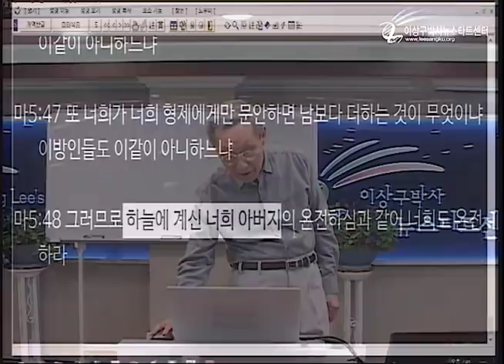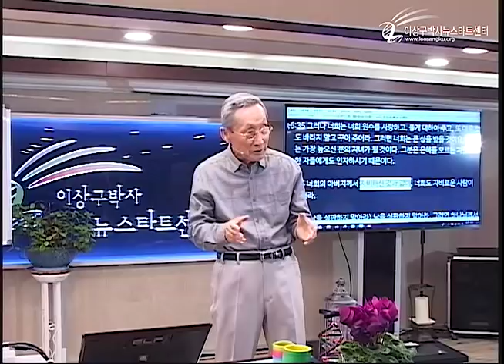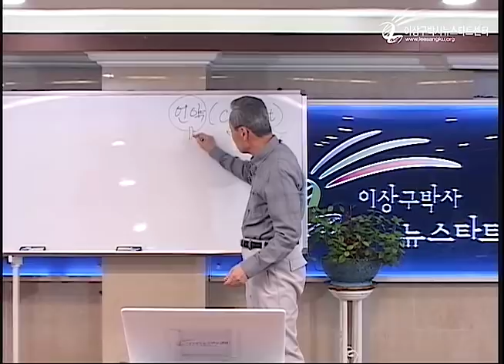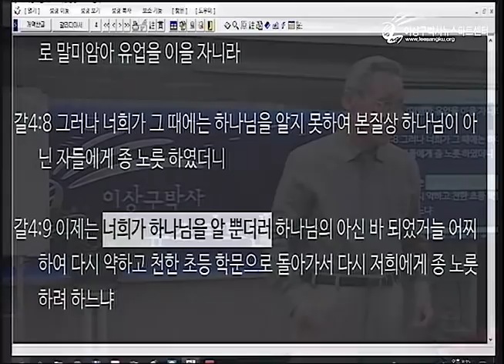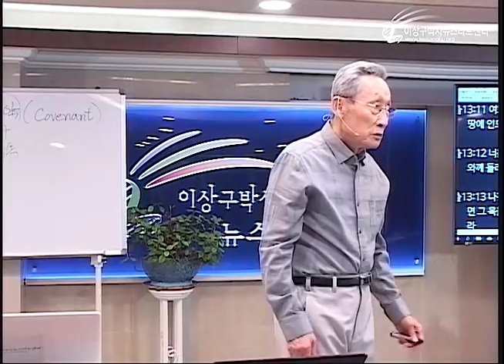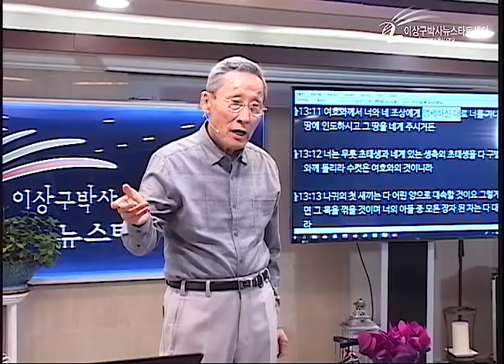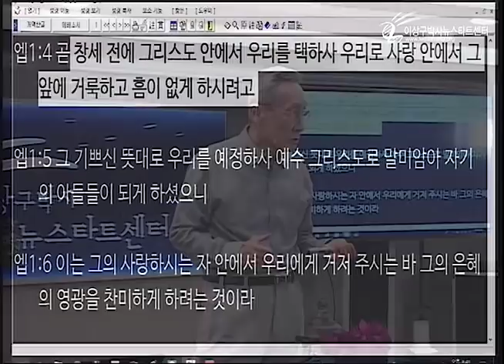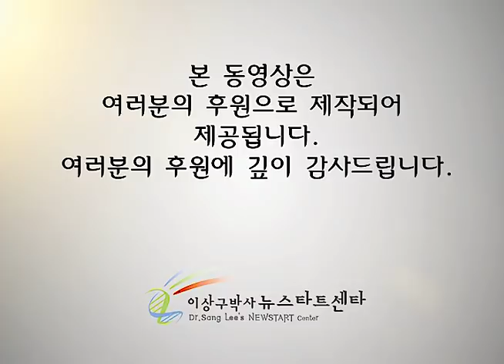H226 03 우리의 구원은 하나님이 약속하신 것